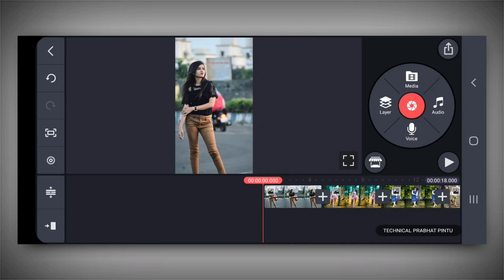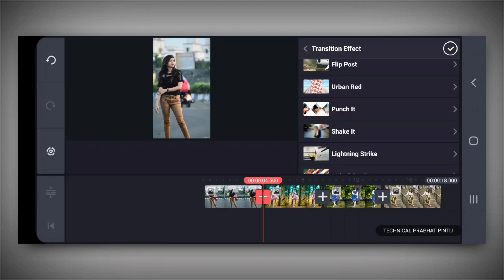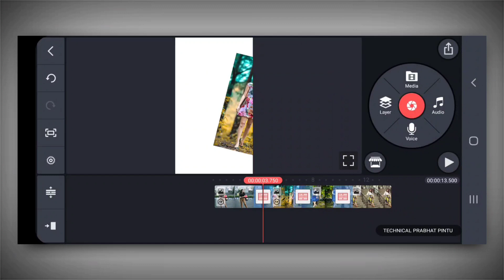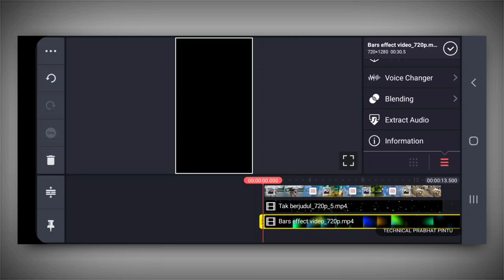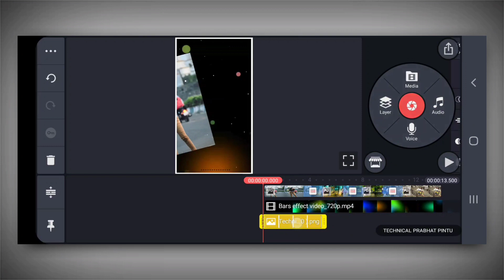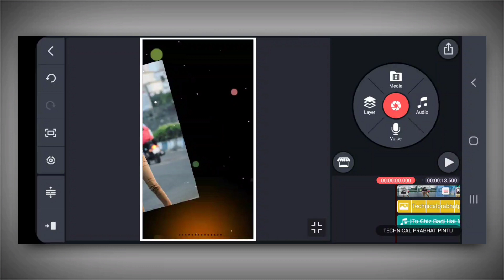How to make Whatsapp status in kinemaster | Kinemaster se status kaise kaise banaye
Friends aaj ki is video me apko bataye hai ki aap kaise ek sundar sa Ek New Style Mai video ko Editing kar sakte Hai. es video mai aap sikhege ki kis tarah se Aap Double Effect mai apna photo se video ko bana sakte hai.

✔Call Me Dj का Clip Graphics कैसे install करें Kinemaster  में

《1》Kisi bhi Photo ka png ( background  remove) Image kaise banaye ek click mai

《2》Khud ka Stylist Transition Effect ke sath Lyrics video kaise banaye

《3》Typing Lyrics video kaise banaye

《4》Stylist Fonts ke sath Lyrics video kaise banaye

Technicalprabhatpintu,
How to make trending whatsapp status in kinemaster,
editing, Kinemaster video editing,